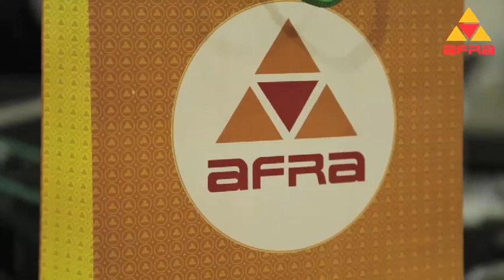Automatic paper bag making machine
SPECIFICATIONS
Model : BAG PRO
Max.sheet : 1200 x 650 (mm)
Min.sheet (mm) : 600 x 350 (mm)
Paper Thickness (gsm) : 90 g – 270 (gsm)
Bottom Width (mm) : 80-170 (mm)
Bag Width (mm) : 180- 430 (mm)
Bag Length (mm) : 250-470 (mm)
Total Power : 14 (kw)
Speed : 50 -70 (bags/min)
Dimension : 14.0 x 2.1 x 1.9 (mtr)
Weight : 16 (T)